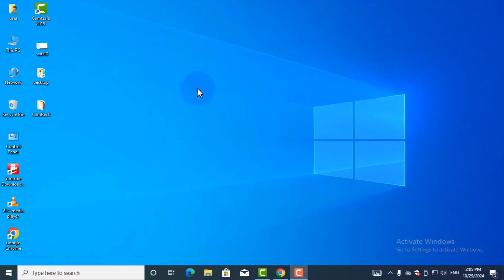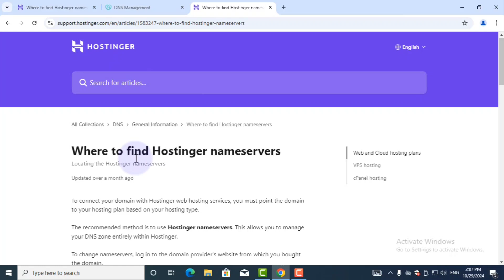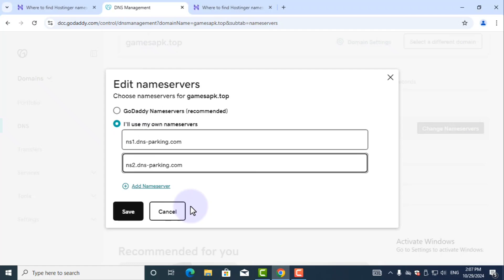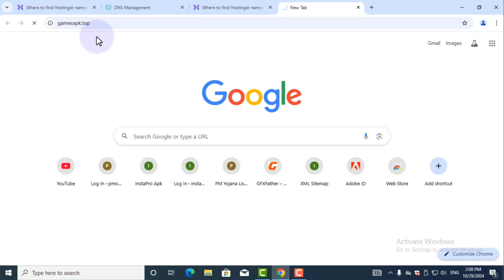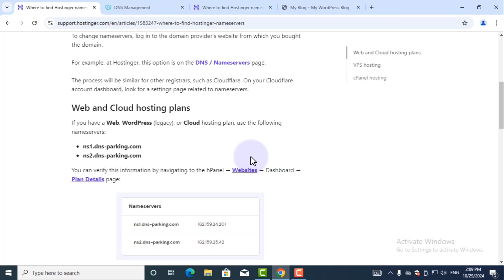How To Connect Godaddy Domain To Hostinger | Godaddy Domain ko Hostinger se kaise connect kare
Host : RAHUL KHAN